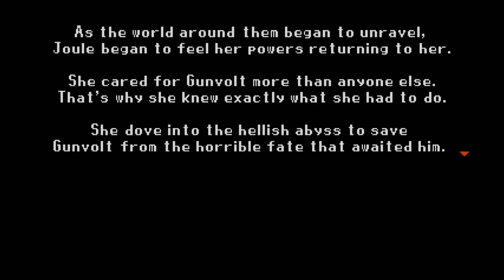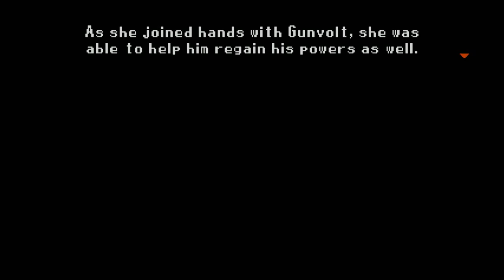Mighty Gunvolt Burst - Cyberspace Colosseum & Ending (Gunvolt)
And now it's once again time for the boss rush, and to face down with Teseo and the clone. One thing to note is that Gunvolt's clone doesn't copy his Septimal Skills, so you don't have to worry about him pulling Voltaic Chains on you or anything like that.
But Teseo still bails out when you beat him and tries to send Gunvolt into the abyss, but Joule regains some of her abilities, and is even able to physically contact Gunvolt and pull him out. Gunvolt uses his regained power to bust out of cyberspace and return home. Joule is back to being just a projection, but Gunvolt vows to let her feel free once again.

...And if you've played Gunvolt 2, you all know how that turns out...
So, coming up next, we return to the land of fan-made projects. This next one though, will be a surprise.